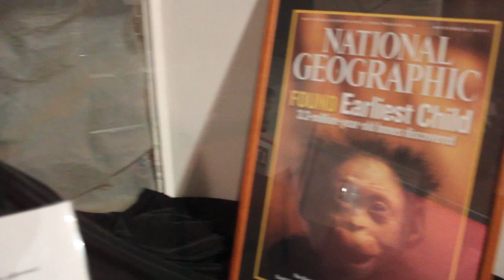Shoots from Abyssinia (trailer)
Previo da longametraxe documental na que estamos a traballar e que verá a luz a finais de 2013. e